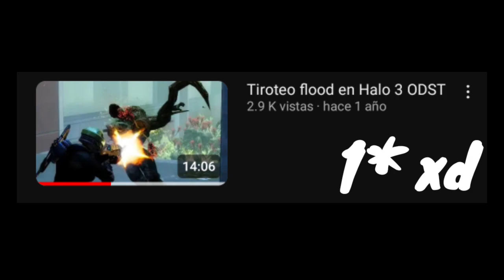Primera victoria del año